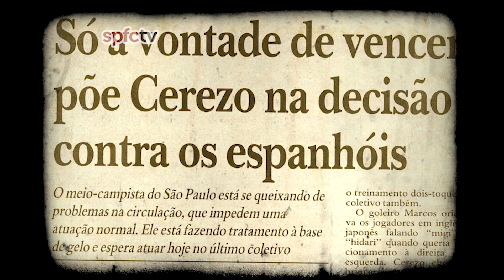Os segredos do Barça: Raí atento a Guardiola - Boletim 11.12.1992 25AnosMundial92 | SPFCTV